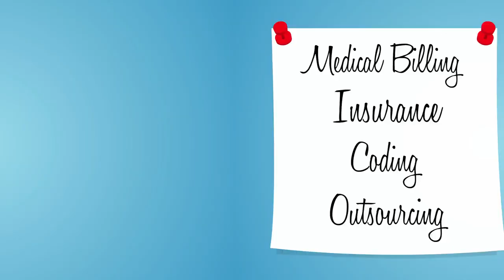Building a Team of Experts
If you’re starting or running an independent medical practice, you’re not alone.

Even group practices and hospital-based physicians require the assistance and expertise of an expert team.

Here’s how to build a team of Physician Defenders to protect your practice and ensure its continued growth and success:

First, hire an accounting firm. Many startup practices cannot afford to have a full time accountant in-house, yet accounting is an integral part of your daily operations. Find an accounting firm that specializes in medical practices and will be familiar with your business’s needs and challenges.

Next, hire a legal firm to protect your business from the threat of malpractice lawsuits. Malpractice insurance is not enough; it’s important to have savvy advisors on hand if and when a legal issue arises.

Third, consider partnering with a Management service organization, or MSO, or a Physician practice management company, or PPMC.

A management company will act as your strategic partner in running your practice. They have the corporate know-how, investment knowledge, and information networks needed to grow your practice now and in the future.